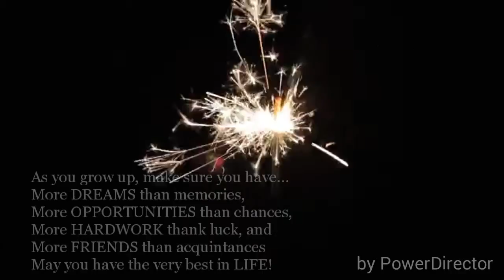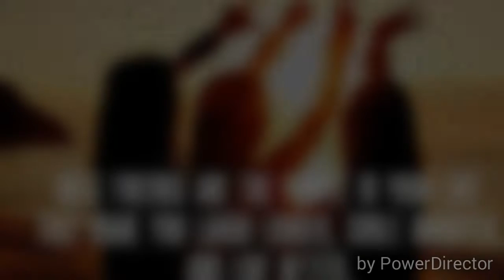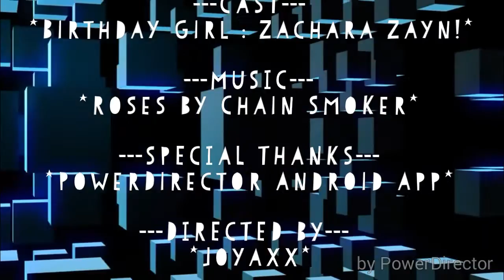Happy birthday my friend